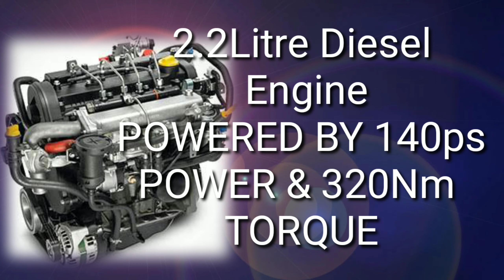Upcoming BS6 Thar 2020 Specifications Features || 2020 Mahindra Thar Suv Review Facelift Launch